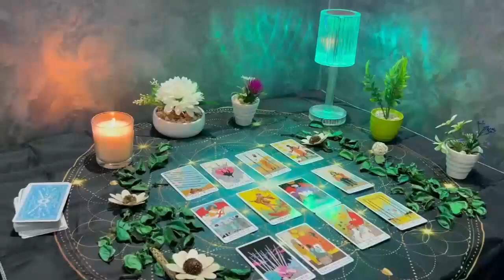PISCES, ❤️ THIS IS HEARTBREAKING YOUR EX IS DYING..! TAROT LOVE READING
Pisces Love
Pisces 2024
Pisces today
Pisces February